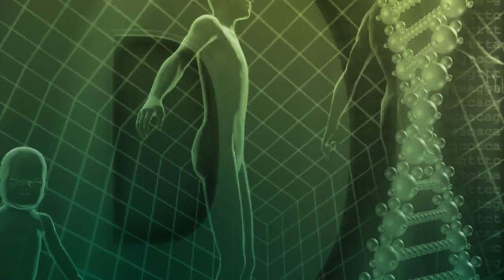Schüssler Salz | Die Lösung von Altersflecken | nach Dr. Schüssler | Naturmedizin | QS24 22.04.2020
Wenn es Leberflecken oder Altersflecken gibt, dann sind das die Wirkungen einer Ursache und ein deutliches Alarmsignal, um was zu ändern. Denn gerade bei diesem Symptomen erkennt man, dass die Leber eine dringende Reinigung und Unterstützung benötigt. Was Dr. Wilhelm Heinrich Schüssler 1821 – 1898 mit den Schüssler-Salze entdeckt und eingeführt hat, um Krankheiten durch Störungen im Mineralhaushalt zu «heilen» - hat sich in der Zwischenzeit zu einer grossen Bewegung entwickelt und unzählige Wirkungen gezeigt. Insbesondere das Schüssler-Salz No. 6, welches die Leberreinigung anstösst, unterstützt und zu erhöhten Leistungen führt, kann Leber- und Altersflecken wieder weg bringen. Das ist eine ursachenbezogene Behandlung. Und heute 2020 – nach über 150 Jahren erleben die Schüssler-Salze eine grosse Renaissance. Der Biochemiker nach Schüssler und Gast bei QS24 Schweizer Privatfernsehen erklärt Hintergründe und Wirkstoffgrundlage der Nummer 1.

Zu Gast: Herr Wolfram Philipp Kunz

Wolfram Philipp Kunz
Pinguin-Apotheke
Berliner Str. 24
71069 Sindelfinden

Sendungsnummer: 200225-S6